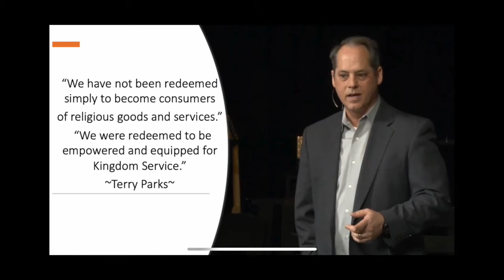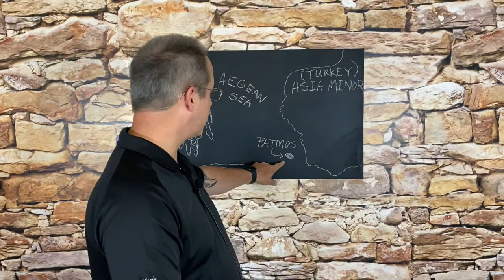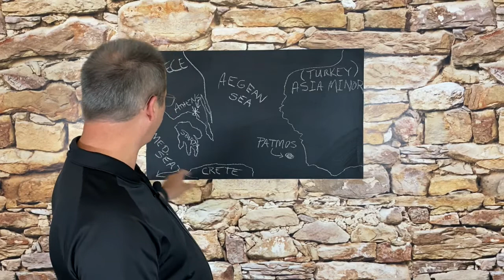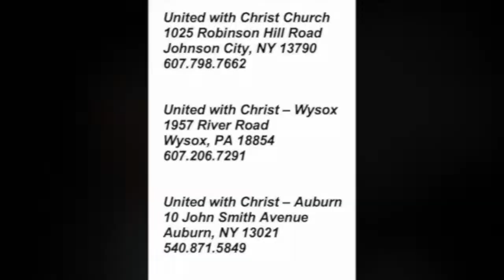Apocalyptic Images - Scriptural Imagery #5 | Pastor Terry Parks | United With Christ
This brief teaching discusses some basics of Apocalyptic Imagery in the Bible.  Most Apocalyptic Imagery comes straight out of the Old Testament, and these Scriptures reveal what is concealed in the other passages of scripture. 1st Century believers with a Jewish background would have recognized these images.

Reading the Bible is unlike anything else we read.  Scriptural literature comes in many forms; prophetic, symbolic, poetic, historic, hyperbolic and also apocalyptic.  Apocalyptic Imagery appears throughout the Bible, especially in the prophetic books.  It is a repetitive theme in both the Old and New Testaments, and is highly symbolic.  It often includes exaggerated destructive and deconstructive terminology that indicates a major shift on the earth... such as a New Heaven and New Earth, with the old one being destroyed.

The scriptures were originally written by ancient people to other ancient people, so we must try to understand them in the way they were intended to be understood by the original speaker and audience. We create a great deal of confusion by trying to interpret the Bible through a 21st Century understanding and worldview.

My today's topic is : Apocalyptic Images - Scriptural Imagery
Book: Revelation
Chapter: 1
Verses: 1-11

SHOW LESS